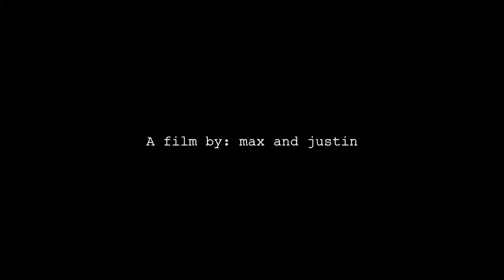Meatball Bandit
JFF48 JFF Hoo boy. Last minute video.